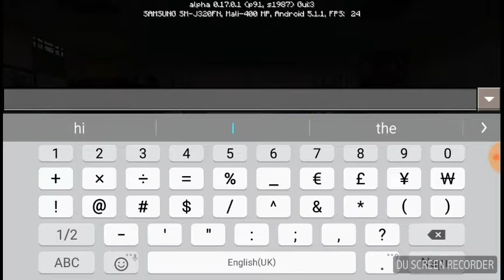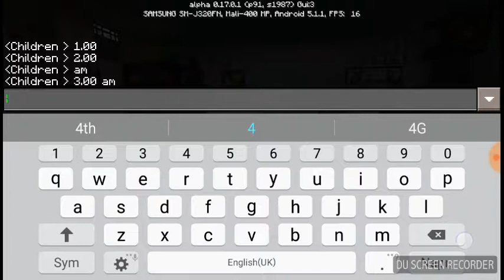Minecraft fnaf 4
MINECARFT fnaf 4 map is a game for fnaf 4.